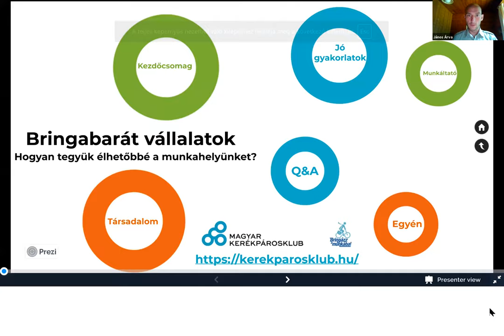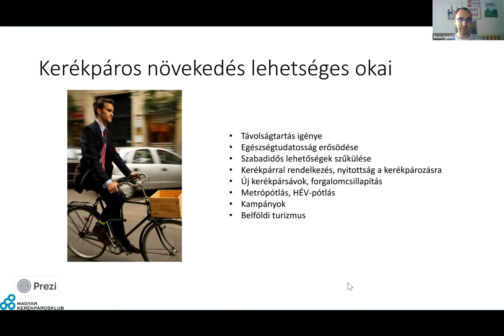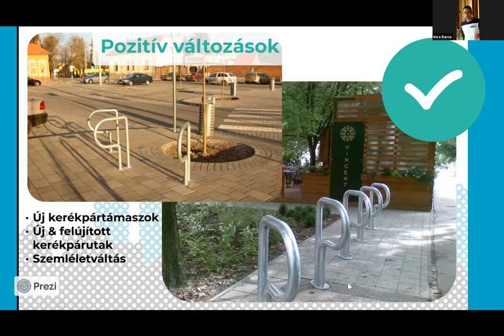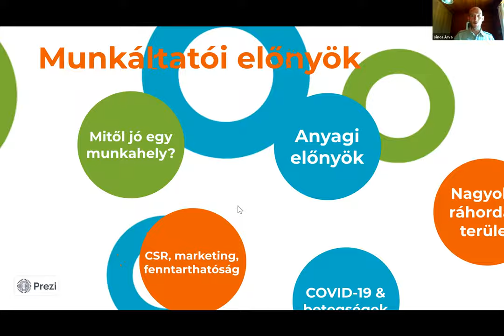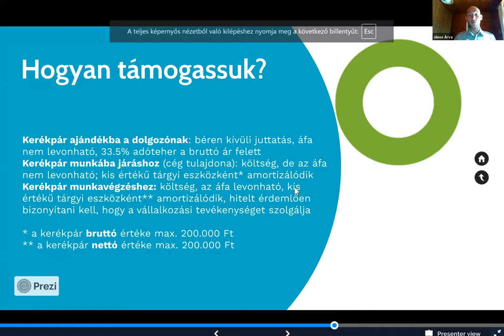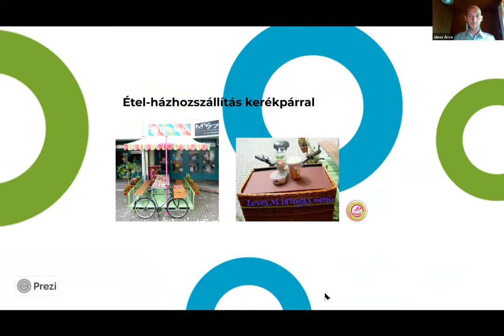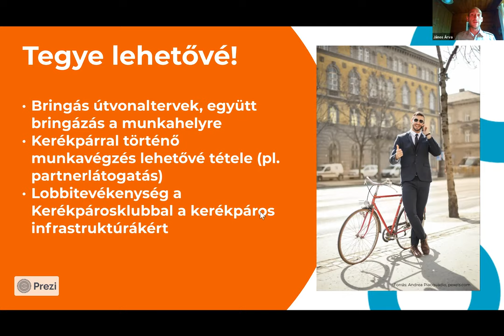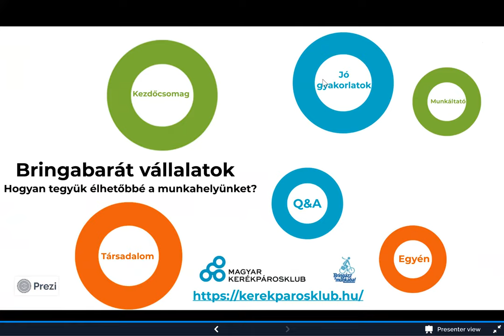Kecskeméten sokan kerékpároznak, de van még min javítani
Méretéből fakadóan Kecskemét is ideális kerékpáros város, és valóban sokan is használják ezt a közlekedési módot. Az infrastruktúra ugyanakkor - bár folyamatosan újul meg - több helyen még elhanyagolt. A város felismerte a kerékpározás fontosságát és több előremutató kezdeményezést is támogat. Milyen bringázni abban a városban, ahol közel 50 éve elsőként adták át a gyalogosoknak és kerékpárosoknak a főteret, és hogyan segíthetik a helyi cégek munkavállalóik kerékpárra váltását, és miért érdemes ezt megtenniük?